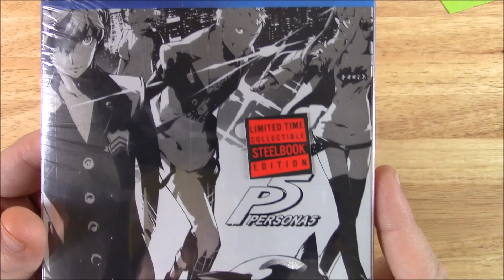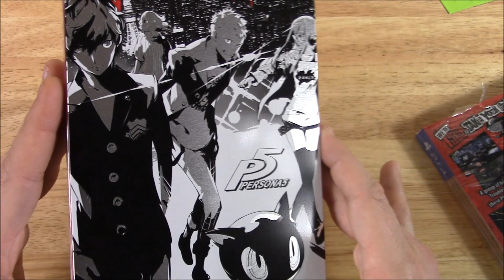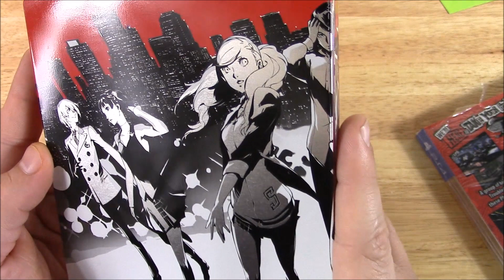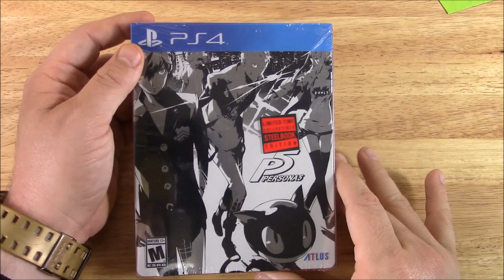unboxing -PERSONA 5- STEELBOOK Edicion Coleccionista -PLAYSTATION 4-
Persona 5 es el nuevo Rey de los RPG's Japoneses ahorita y tambien es un videojuego exclusivo solo para PLAYSTATION 4!

Segun los criticos dicen que tardarias minimo 100 horas para acabar el modo historia mas aparte si quieres agarrar todo al 100% durarias unas 50 horas mas

CANALES RECOMENDADOS